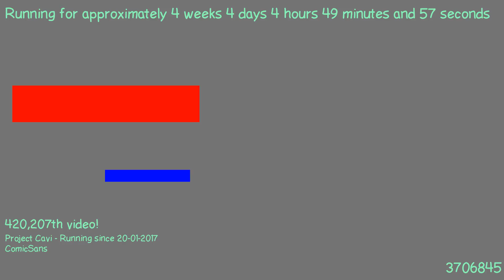1487732043 - Webdriver Cavi - H2